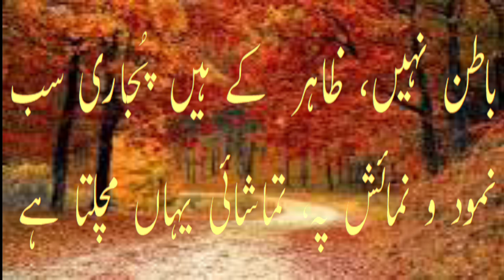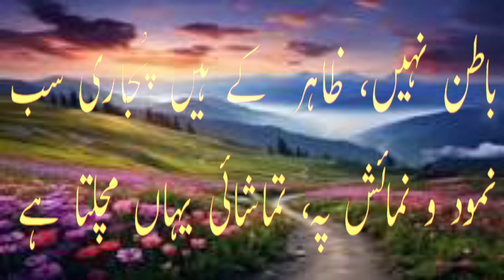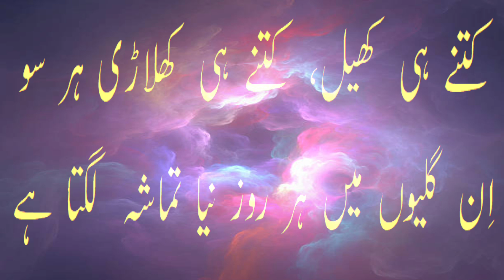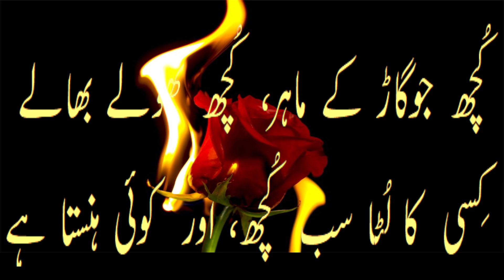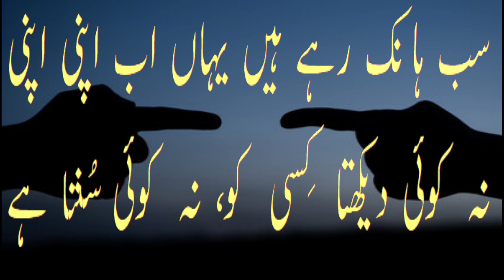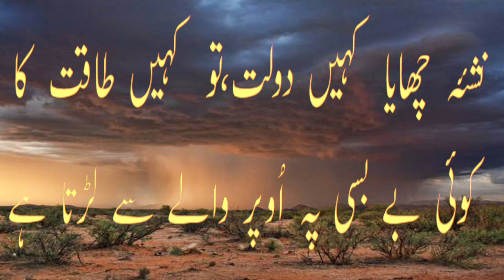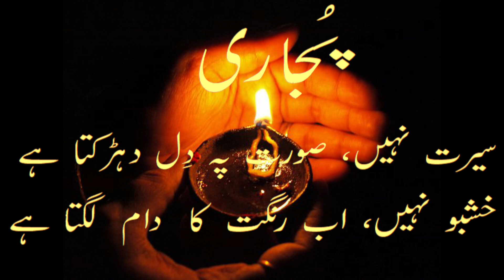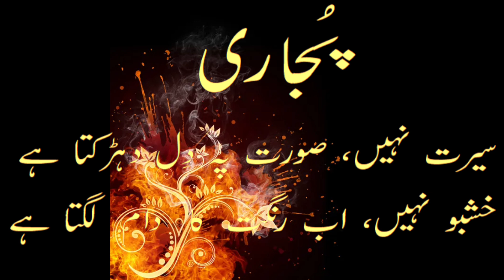PUJAAREE | DICHTOMY OF INNERSELF | SOUL SEARCH | SEARCH FOR TRUTH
These poetical verses shed light on dichotomy of self.